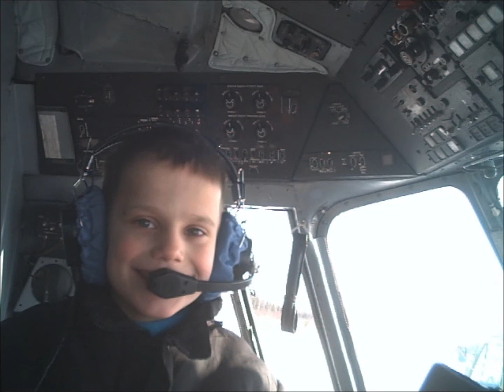Азбука семейного воспитания